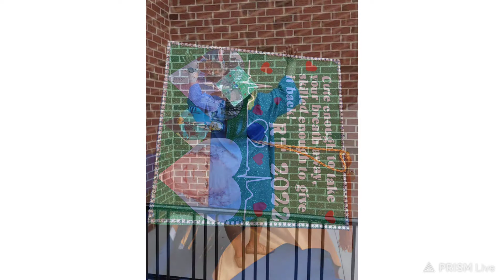Come to graduation with me. Respiratory therapy graduation 2022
This video entails my respiratory therapy graduation. I conquered and survived respiratory therapy school. I hope this video encourages someone else. God had a miracle with my name on it so I am telling the world just what he can do. If He did it for me HE can do it for you. I hope you enjoyed this video and I am the TRIO SCHOLAR OF THE YEAR.

RT CLASS OF 2022
TRIO
ALLIANCE FOR EXCELLENCE
TRIO SCHOLAR OF THE YEAR 2022
PHI THETA KAPPA
CVCC MADE💪🏾
HONOR STUDENT
BEAUTY AND BRAINS